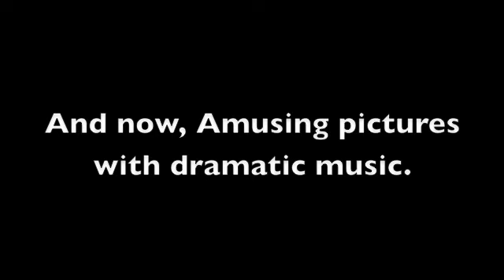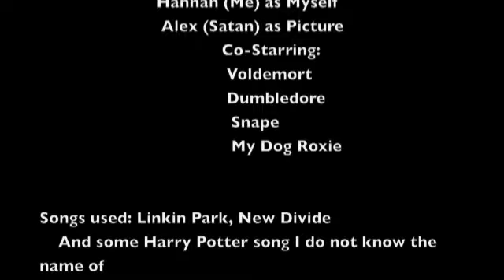Video Mash Up!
I had other videos, but unfortunately some audio trouble happened. NO I am not a satanist. My friends nickname is Satan. Don't ask me why, It's a long story.